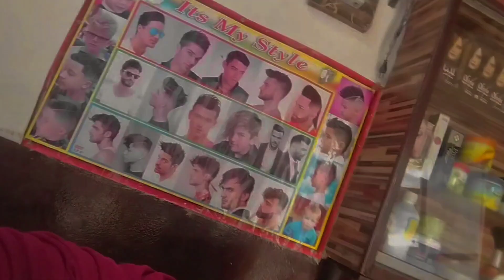My First vlog With Pigeon 🐦/‎@Faisal78619 /First vlog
This is my Official Youtube Channel. Here you'll get my
Vlogs, Shots & Skits.
Thanks!
Previous Videos!
Life's first PRAN...
My first vlog ||
...more
दोस्तो यह मेरी जिंदगी का पहला Vlog हैं ॥ ॐ
Please मुझे Support करे ।